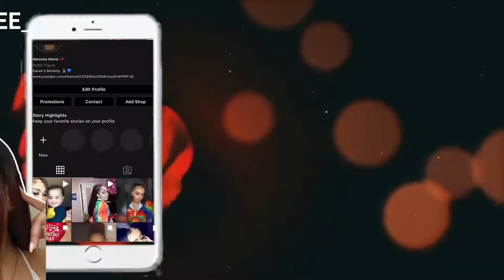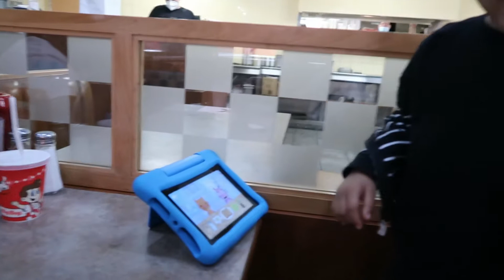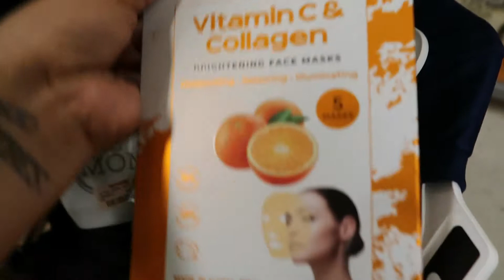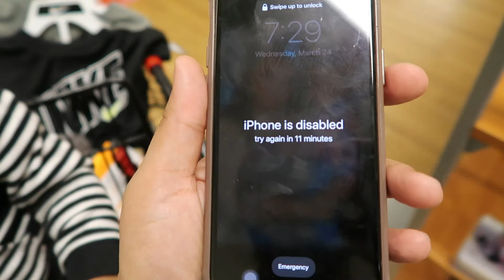SHOPPING VLOG | *WE GOT SOME GOOD DEALS* 🛍💰